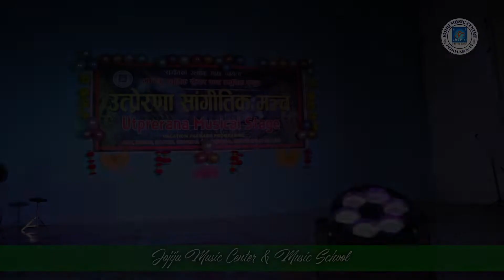Kahile fula bani || कहिले फूल बनी || उत्प्रेरणा सांगीतिक मन्च २०७९ || Jojiju Music Center || Pokhara